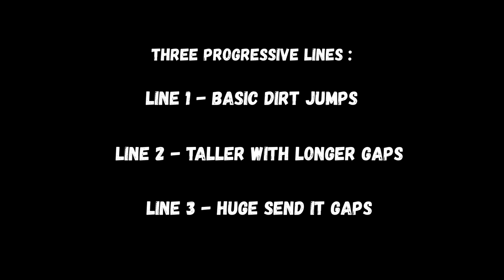Dirt Jumps Belfast - Mary Peters mtb bmx dirt jump track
Mary Peters Athletics Track - Upper Malone Road Belfast. Lady Mary Elizabeth Peters, is a Northern Irish former athlete, best known as the 1972 Olympic champion in the pentathlon, for which she won the BBC Sports Personality of the Year Award. Located behind this sports facility is a Dirt Jump Track, Pump Track and various mtb mountain bike trails. Tried these dirt jumps on our Cube Fritzz full suspension enduro freeride bike.